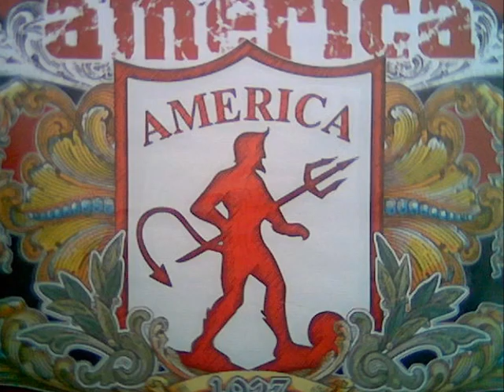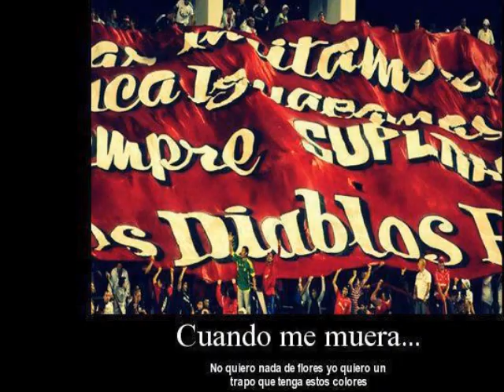Baron rojo aguanto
y tambien en nuestro twitter como @americaorgpais y @beltranedward